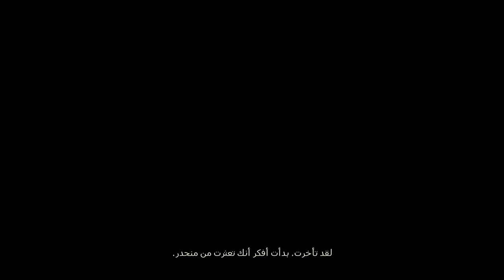تختيم فاينل فانتسي 16 || #32 إنتقام كوينتين (مترجم) || Final Fantasy 16